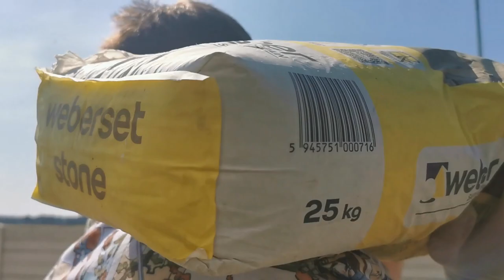SUNT SCLAVUL VERISOAREI MELE PENTRU 24H (M-A TUNS CHEL😡)